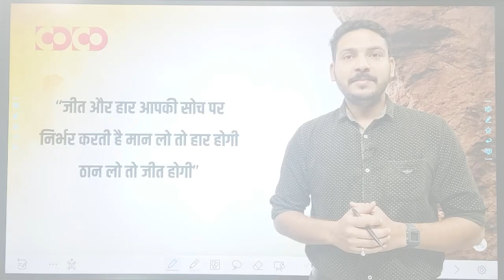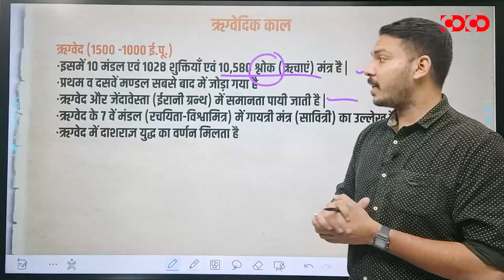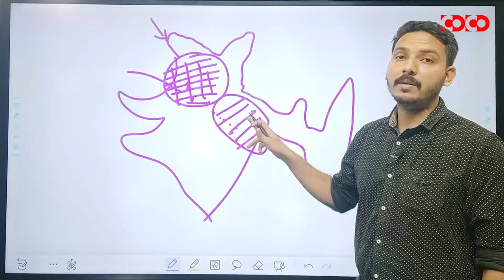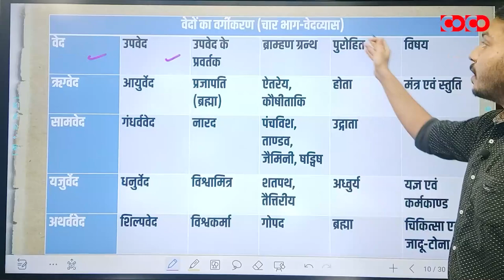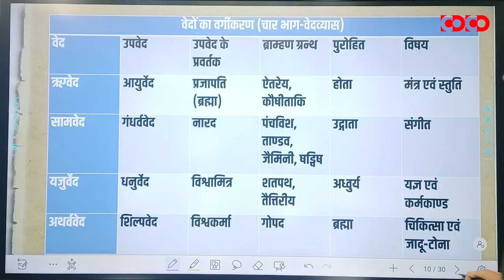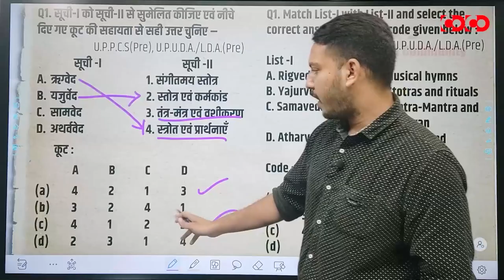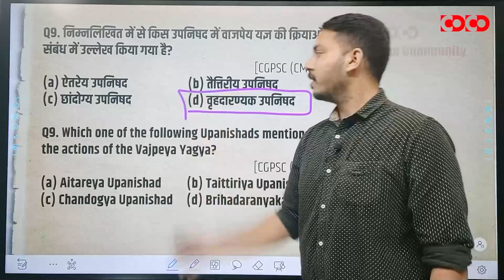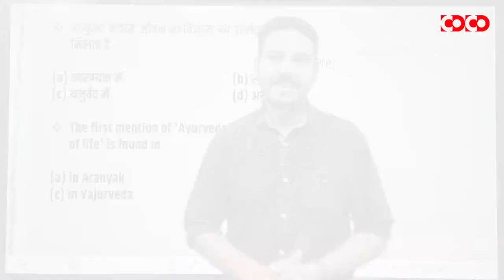Question Session Program | Indian History | Ancient | वैदिक काल | Vedic Age | Part-2 | Ishar Sir